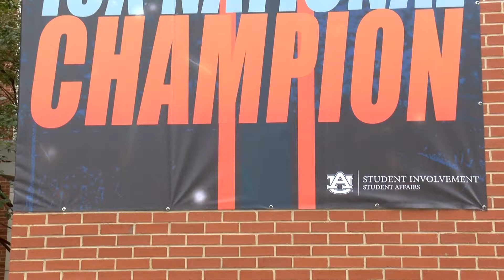Melton Student Center Aubie Banner